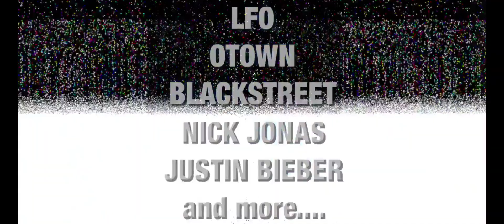Boy Band Review / NSYNC, BACKSTREET BOYS, NKOTB, JONAS BROS, ONE DIRECTION, BTS, AND MORE!